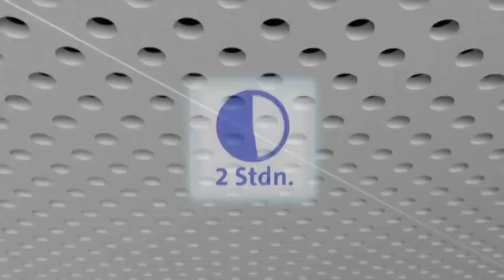Dźwiękochłonne sufity podwieszane Rigiton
Instrukcja montażu dźwiękochłonnych sufitów podwieszanych Rigiton wykonanych z perforowanych płyt gipsowo-kartonowych Rigips. Montaż z wykorzystaniem kleju Fugenverbinder 63 do spoinowania.